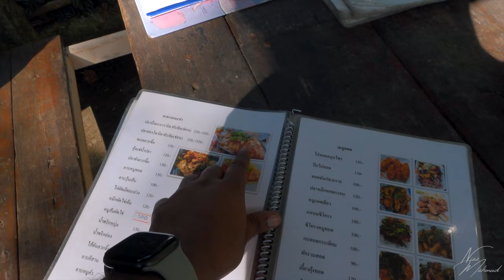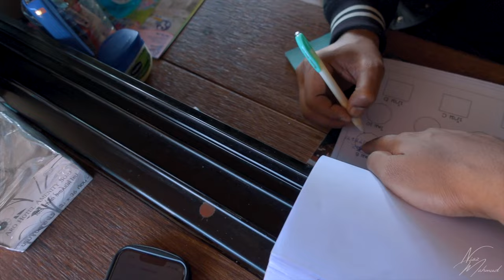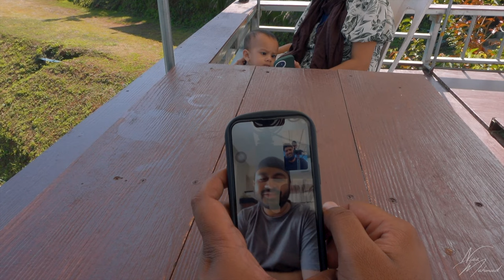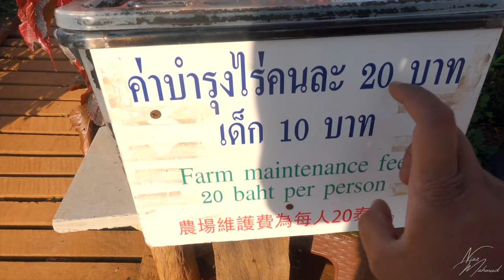এমন থাইল্যান্ড আগে কখনো দেখিনি !! 🇹🇭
Mae Rim, located in the beautiful province of Chiang Mai in northern Thailand, is a serene and picturesque district known for its lush greenery, waterfalls, and stunning mountain views.
Visitors can explore the nearby elephant sanctuaries, visit local villages to experience traditional Thai culture, or indulge in the area's famous hot springs. From outdoor adventures to cultural experiences, Mae Rim has something to offer for everyone.
Join us as we take a virtual tour of this stunning destination and discover its natural beauty and rich history.

According to my thoughts, Chiang mai is one of the most amazing places in Thailand.
I have never seen such Thailand before.
Thailand was always about Beaches and foods for me. But this time I'm so much more impressed.

We went to "mae rim" stayed in Bible houses and felt the chill vibe of Thailand.
 Amazing.